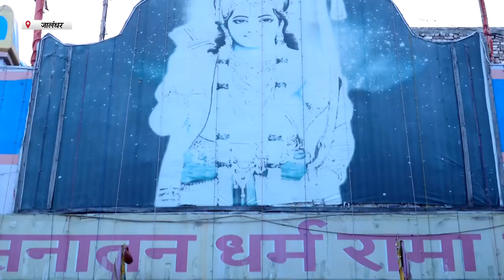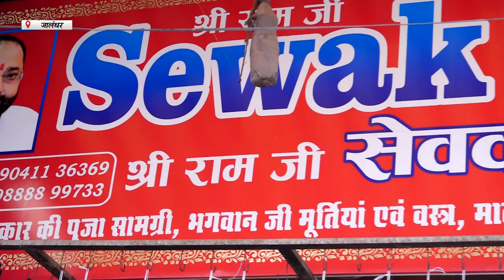Hulchul Prime Bulletin |29 September 2023| Hulchul Tv